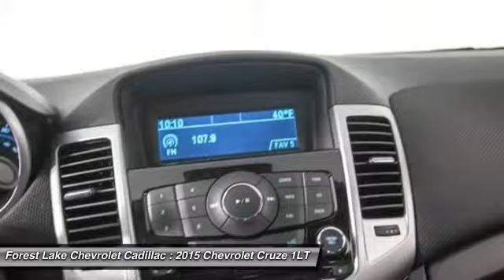2015 Chevrolet Cruze 1LT Forest Lake MN PB8821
2015 Chevrolet Cruze 1LT

Recent Arrival! Certified by Carfax - No Accidents and One Owner!, Local One onwer Trade in.brLifetime Warranty Included at no cost to you!brCARFAX One-Owner. Odometer is 13027 miles below market average! 38/26 Highway/City MPGbrbrAwards:br  * 2015 KBB.com 10 Best UberX CandidatesbrbrWhen you buy from Forest Lake Auto Group you have the comfort of knowing that every one of our front line ready vehicles go through our extensive inspection process by one of our certified technicians and if they do not pass we will not offer them for sale as a front line car. Why Buys!! Each one of our front line ready vehicles sold come with the following. Full tank of gas Full inspection done on every vehicle Two day 200 mile return policy- ?love it or leave it? Guaranteed alternate transportation or loaner for all service customers WE MAKE BUYING EASY!!! Great Selection, Upfront Pricing, Free Trade Appraisals, Plus we will give you estimates on Financing and warranties, and we do it all with your time in mind!